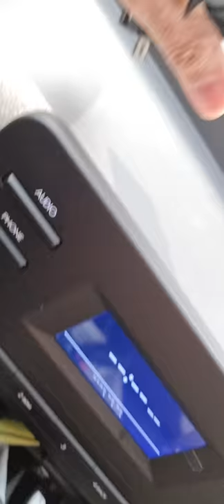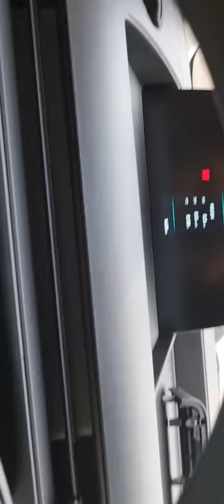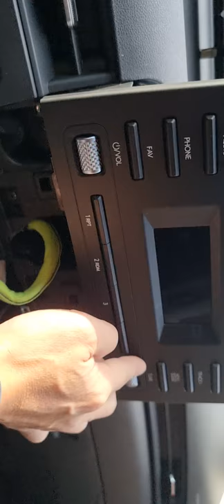국내최초스타리아내비매립오디오탈거법